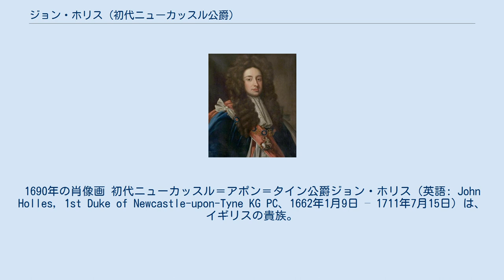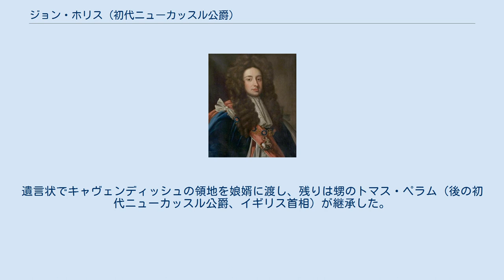ジョン・ホリス (初代ニューカッスル公爵)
イースト・ライディング・オブ・ヨークシャー統監
ノース・ライディング・オブ・ヨークシャー統監
1690年の肖像画 初代ニューカッスル＝アポン＝タイン公爵ジョン・ホリス（英語: John Holles, 1st Duke of Newcastle-upon-Tyne KG PC、1662年1月9日 – 1711年7月15日）は、イギリスの貴族。
1666年から1689年までホートン卿の儀礼称号を使用した。
 第3代クレア伯爵ギルバート・ホリスとグレース・ピアポント（Grace Pierrepont、ウィリアム・ピアポントの娘）の長男として、1662年1月9日にエドウィンストーで生まれ、16日に洗礼を受けた。
 姉エリザベスが1676年に初代バーナード男爵クリストファー・ヴェインと結婚すると、ジョン・ホリスは一時2人を嫌ったという。
 1689年イングランド総選挙において、1689年1月14日にノッティンガムシャー選挙区で当選したが、父が1689年1月16日に死去したため、クレア伯爵の爵位を継承することとなり、庶民院に登院することはなかった。
同1689年より寝室侍従、ミドルセックス統監、ミドルセックス首席治安判事（1689年7月9日任命）を務めた。
その後、1691年に妻の父である第2代ニューカッスル＝アポン＝タイン公爵ヘンリー・キャヴェンディッシュが死去するとその遺産を継承したが、公爵への叙爵を拒否されたためほとんどの役職から辞任した。
 1694年に第3代ホリス男爵デンジル・ホリスの遺産を継承すると、年収入が4万ポンドに上り、1694年5月14日、クレア侯爵およびニューカッスル公爵に叙されることとなった。
政治での野心はないものの、影響力は大きく、1705年時点の庶民院では10議席を掌握していた。
また、叙爵以降は官職への就任を再開、1694年8月16日から1711年7月15日までノッティンガムシャー統監とノッティンガムシャー首席治安判事を、1699年から1711年までイースト・ライディング・オブ・ヨークシャー首席治安判事とキングストン＝アポン＝ハル総督を、1705年から1711年までノース・ライディング・オブ・ヨークシャー統監と王璽尚書を、1711年に北トレント巡回裁判官を務め、1698年5月30日にガーター勲章を授与され、1705年3月29日にイングランド枢密院の枢密顧問官に任命された。
1706年にスコットランドとの合同交渉が行われたとき、イングランド代表の1人を務めた。
 1710年、ケンブリッジシャーのウィンポール・パーク（Wimpole Park）とメリルボーン館（Manor of Marylebone）を購入した。
メリルボーンの領地は娘婿の第2代オックスフォード＝モーティマー伯爵エドワード・ハーレーに渡り、ハーレーはメリルボーンでホリス・ストリートという通りを命名してニューカッスル公爵を記念した。
 1711年、ウェルベックでの狩猟中に落馬事故を起こし、そのときの怪我がもとで死去した。
遺言状でキャヴェンディッシュの領地を娘婿に渡し、残りは甥のトマス・ペラム（後の初代ニューカッスル公爵、イギリス首相）が継承した。
 1690年3月1日、マーガレット・キャヴェンディッシュ（1661年 – 1716年、第2代ニューカッスル＝アポン＝タイン公爵ヘンリー・キャヴェンディッシュの娘）と結婚、1女を儲けた。